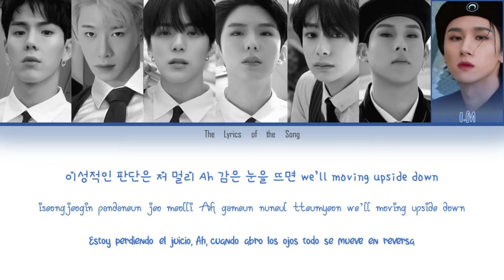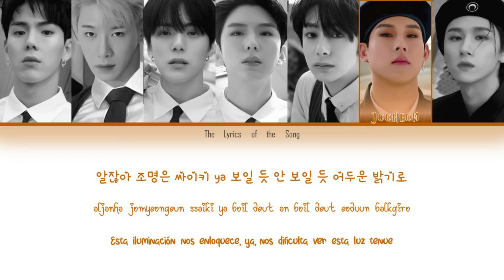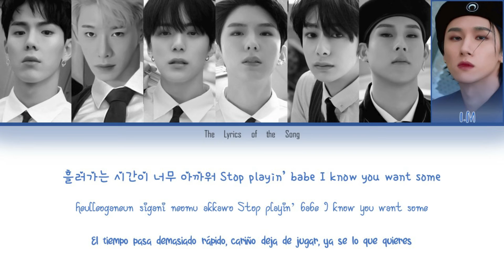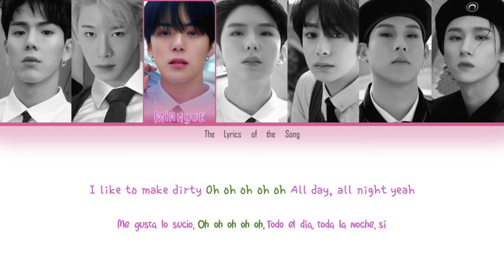MONSTA X 몬스타엑스) - ROTATE (Color Coded Lyrics Esp/Rom/Han/가사)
BY-The LyricSoft

Artist: MONSTA X (몬스타엑스)
Track: ROTATE
Album: One Of A Kind
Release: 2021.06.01